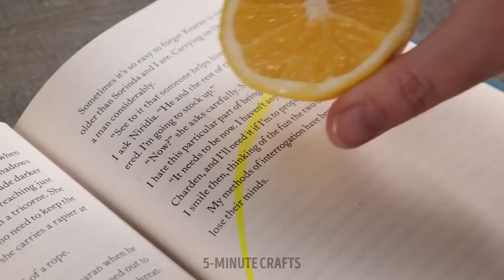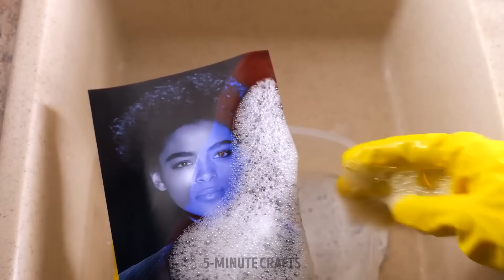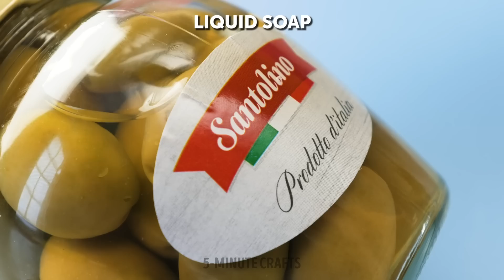Useful Everyday Life Hacks That You Haven't Seen Yet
If you think there's no way a bad day can get better, we're about to show you how easy it is to add a little fun and cheer to any time of the week. With this variety of hacks you will discover that you can use ordinary objects to do something special even in the kitchen, you will discover cleaning tips for emergencies at school and even a couple of organization ideas that work well for any space. So get to work.

TIMESTAMPS:
00:00 – Smart tap
04:37 – Easy unfold breakfast
09:44 – Easy cleaning hacks
14:03 – Outgoing hairstyles